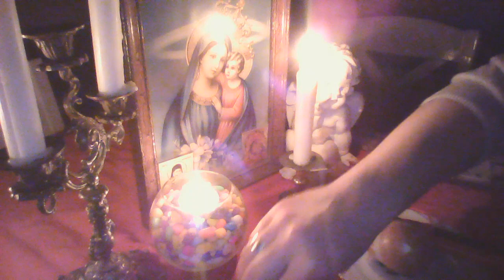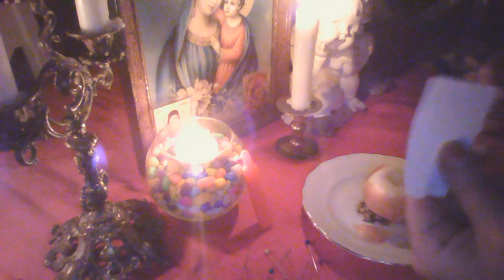Ritual da place za vama,da vas trazi,da vam se izvini...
Za profesionalne rituale i skidanja crne magije, kao i zakazivanje termina za gledanje mozete da mi se javite na e mail
Ko zeli zamolicu da se pretplati na moj kanal kako biste dobili obavestenje svaki put kad objavim novi video.. Ako vam se svideo video,kliknite lajk..
Ko nije zainteresovan za magiju,zamolicu bez uvreda i ruznih komentara,samo zaobidjite moj video.. Hvala